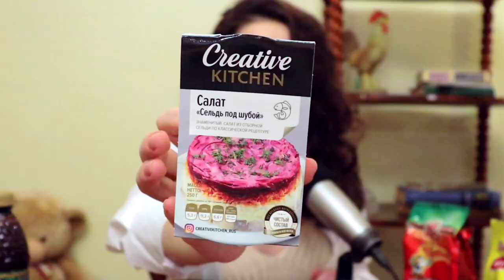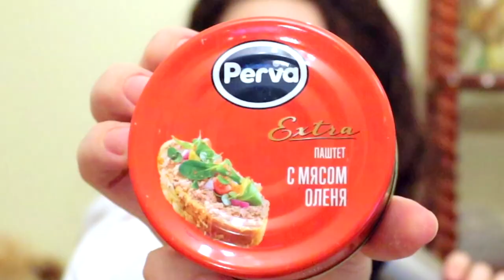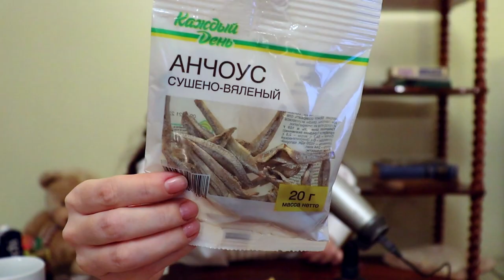NUNCA EXPERIMENTE ESSAS COMIDAS RUSSAS TRADICIONAIS! PERIGO DE AZIA E OUTRAS COISAS.. ☢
Neste vídeo, vou mostrar a comida tradicional russa que provavelmente só irá assustar voces!